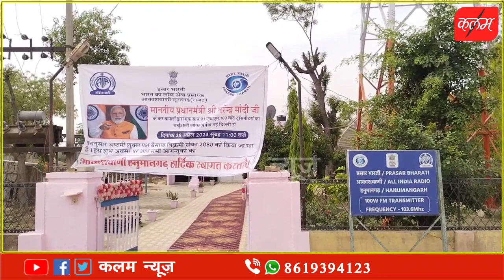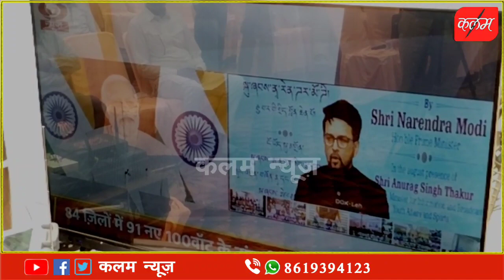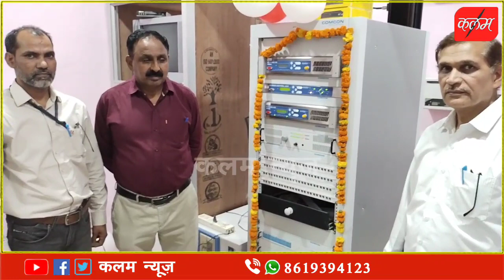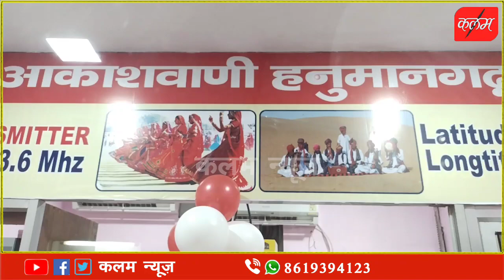FM radio Hanumangarh start एफएम रेडियो हनुमानगढ़ की PM मोदी ने वर्चुअल उद्घाटन कर की शुरुआत